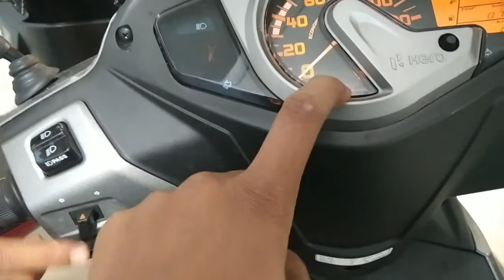Hero Maestro Edge 125cc BS6||Price||All Colour||Mileage||RV AUTOMOBILE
Hello guys,
                 in this video we will talk about Hero Maestro Edge 125cc bs6. In this video you will get full detail of this scooty, colour option, mileage test, engine power, and many more.

Price (Jharkhand)
Rs:-81,751* (On-road Price)

Special Thanks to :- Antariksh Tekriwal Subhash Sir , Rajeev Sir and Group of Tekriwal Motors.

Contact detail Showroom:- 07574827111 Address:- Ground Floor, Danre, Bhatdiha, Godda Jharkhand 814133